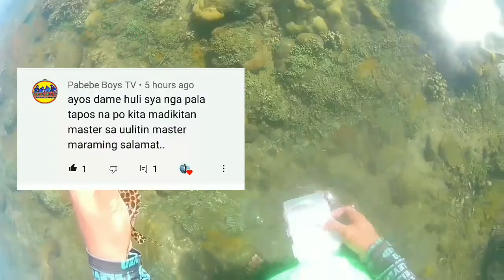ultralight | unhook | isla bagacay Tacloban city leyte | Philippines